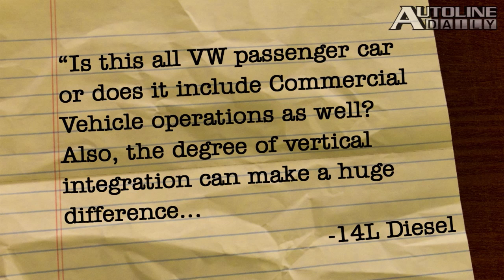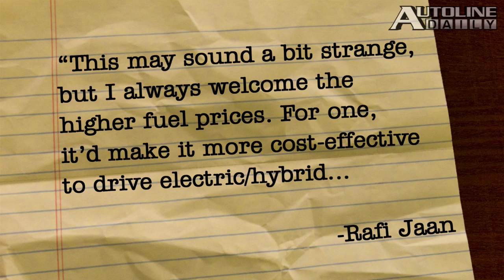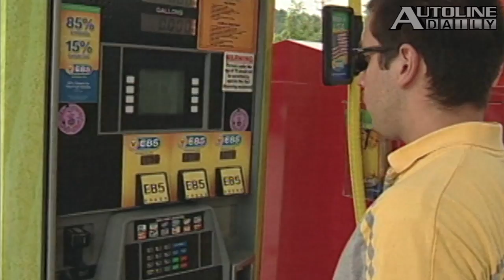Google's Autonomous Cars will be Ready in Five Years - Autoline Daily 989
Could autonomous vehicles be in consumers' hands as soon as five years? One company thinks so. Honda customers now have a new incentive to buy a CNG Civic — free gas! NHTSA uncovers airbags that either don't work or deploy shrapnel. Is yours faulty? All that and more, plus John McElroy responds to your questions and comments in this week's edition of You Said It!